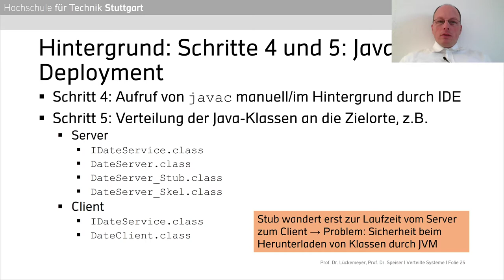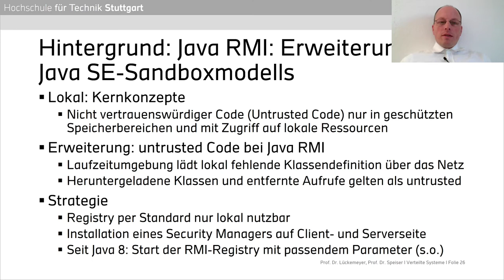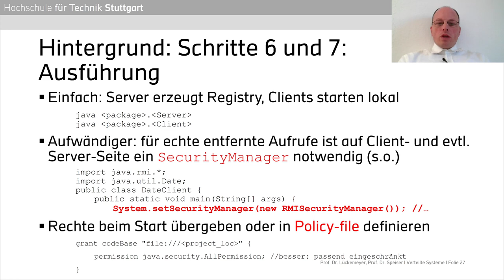Verteilte Systeme - 03.5 - Java RMI Hintergrund: Build, Deployment, Security, Ausführung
Dritte Sitzung der Vorlesung "Verteilte Systeme" der Professoren Gero Lückemeyer und Sebastian Speiser im Rahmen der Studiengänge Informatik, Informationslogistik und Wirtschaftsinformatik an der Hochschule für Technik Stuttgart.
Thema der Vorlesung: Java RMI Hintergrund: Build, Deployment, Security, Ausführung